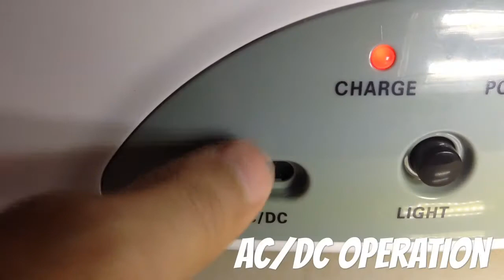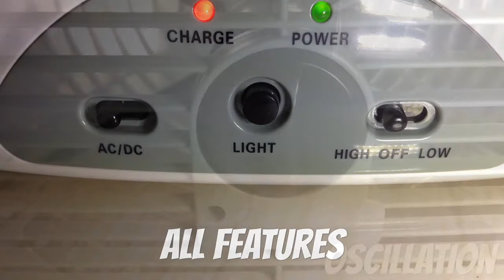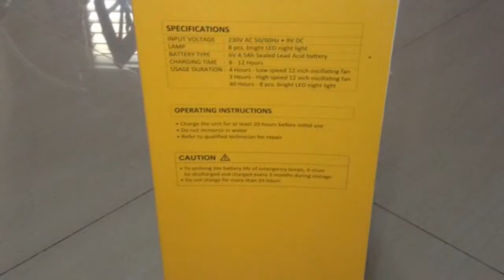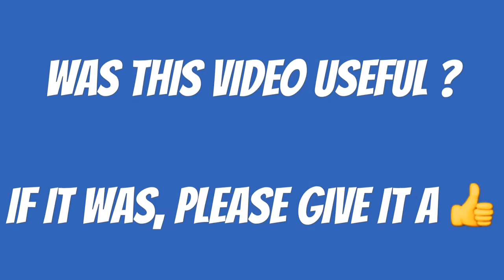FIREFLY 12-inch Oscillating 2-speed Fan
In this video I am reviewing the Firefly 12-inch Oscillating 2-speed Fan

Features:

-LED lights
-overcharge and over discharge charge protection circuit
-can be charged by the Firefly 9V Solar Panel

Operations:

4 hrs- low speed fan
3 hrs- high speed fan
40 hrs-LED lights